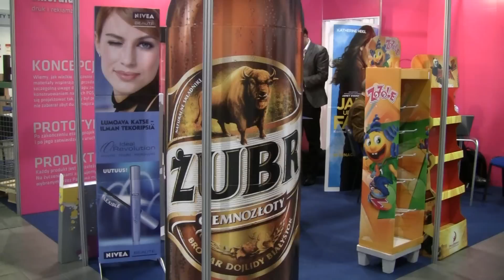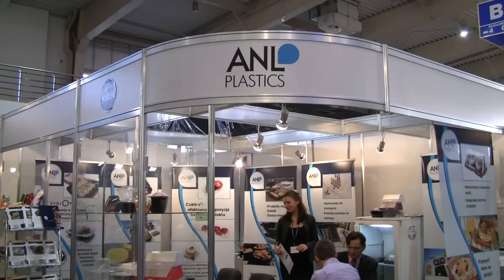Rozmowa z prof. Stanisławem Tkaczykiem, dyrektorem COBRO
prof. Stanisław Tkaczyk, dyrektor Centralnego Ośrodka Badawczo - Rozwojowego Opakowań omawia polski rynek opakowań.